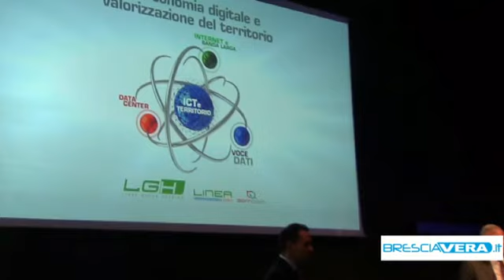Brescia e la sfida tecnologica: nuovo piano per LGH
La holding della multiutility della bassa bresciana lancia un nuovo progetto sullo sviluppo con la fusione Linea Com - Aemcom. Obbiettivo colmare il "gap" tecnologico del fare impresa all'italiana.

Che in Italia e di conseguenza anche nel bresciano si sia rimasti indietro nell'approccio del "fare impresa" alle nuove tecnologie è un dato assodato. Il paragone va sempre con l'Europa del nord dove l'Information e Communication Technology è entrato da tempo nel DNA dell'imprenditoria. Tempo di correre ai ripari quindi per colmare il divario e rimanere competitivi a livello internazionale; in arrivo a proposito nuove risorse a livello europeo. Nel frattempo ci si dà da fare anche sul territorio, nasce infatti il nuovo progetto del gruppo LGH. La multiutility che serve circa 1 milione di abitanti in 250 Comuni nelle province di Brescia, Cremona, Lodi e Pavia e della città di Crema ha annunciato infatti la fusione dei due brand Linea com e Aemcom, le due aziende dedicate all'IT e alle telecomunicazioni. Le due realtà confluiranno in un unico soggetto a partire dal 2014 con lo scopo di offrire un servizio ad utenti pubblici ed aziende e rappresentare, nelle intenzioni, un nucleo propulsore ed un polo di eccellenza per l'ICT.

Denis Venturi